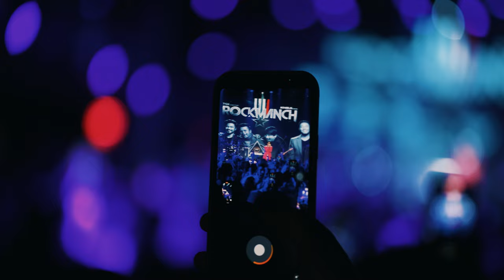Sabin Rai & The Pharaoh - TIMI NAI HAU Live in New York City | ROCKMANCH IV 2022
Rockmanch is an annual summer concert / event hosted by PNM ENTERTAINMENT and KHOJI EVENTS in New York.

The lineup included singer-songwriter Kelsang Shrestha, the newly formed Sacho band, renowned artist Bartika Eam Rai and the band, and the legendary rockstar Sabin Rai and the Pharoah. The event MC was Prasan Syangden. The event ended with an after party by DJ Bha2 and DJ Karma.

ROCKMANCH IV
 @Melrose Ballroom 36-08 33rd St., Long Island City, NY 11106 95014